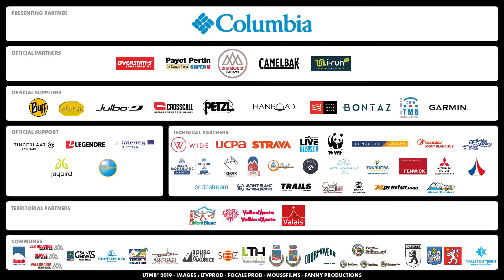CCC® 2019 Replay (JP) 1 - Courmayeur